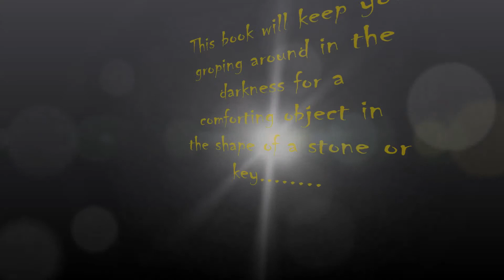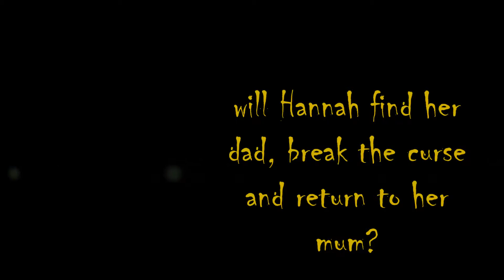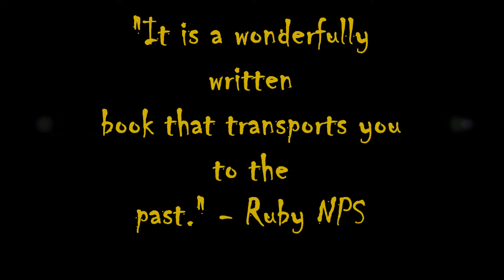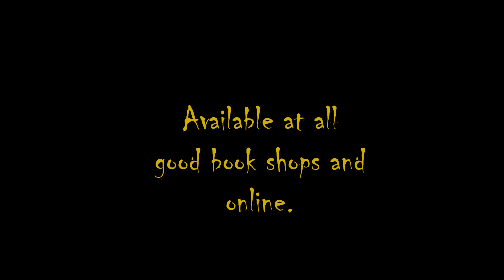The Puzzle Ring book tralier.mp4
Created by a Year 7 student at Norwood Primary School